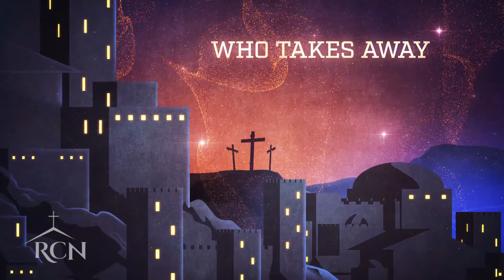Behold The Lamb - 12-11-2021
This epic and powerful Christmas mini-movie features traditional artwork blended with modern motion graphics. Scripture verses from John, Galatians and 1 John describe the wonder of Jesus’ coming and the eternal life he offers. Excellent for Christmas Eve as well, this film is perfect for opening any service or event during the holiday season.

Richland Church of the Nazarene
Dec 11th 2021
Special Interest Mini Movie

Richland Church of the Nazarene (RCN)
2500 Jericho RD.

RCN

2500 Jericho RD.
Richland, WA 99352
Media Source - License - info

(Full access subscription)